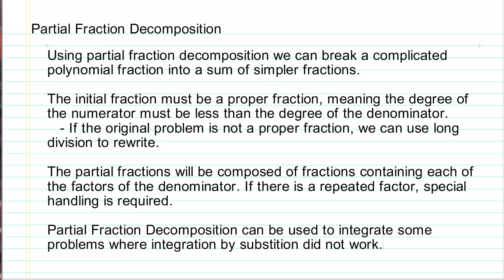Integration by Partial Fractions Part 1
This tutorial refreshes a technique learned in Pre-calculus to break a fraction in to a sum of partial fractions. The Partial Fraction Decomposition creates a series of terms that are easily integrated. The tutorial reviews the decomposition technique via 2 examples.